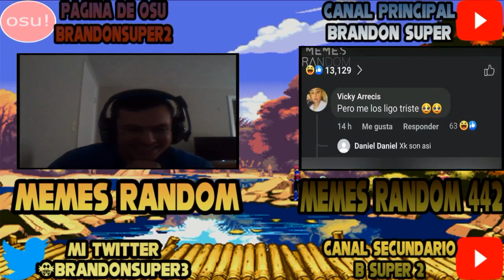REACCION 259 MEMES RANDOM 442